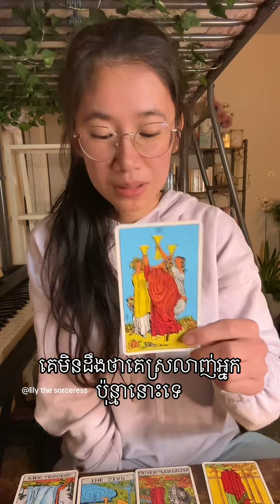អារម្មណ៍គេ VS អារម្មណ៍អ្នក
អរគុណដល់អ្នកដែលបានបរិច្ចាគមកអោយខ្ញុំ 🙏🏻នឹងអរគុណជាទូទៅ
មិនមានការមើលបៀផ្ទាល់ខ្លួនទេណា

ខ្លះៗពីខ្ញុំ
ឈ្មោះមុិញ លីលី
កូនពៅ
Tropical Astrology
Gemini ♊︎💎
🌔 Scorpio ♏︎🍁
🌅Aquarius ♒︎⚡️

Sidereal Astrology
Taurus ♉︎ 🌻
🌔Scorpio ♏︎🍁
🌅Capricorn ♑︎🪐